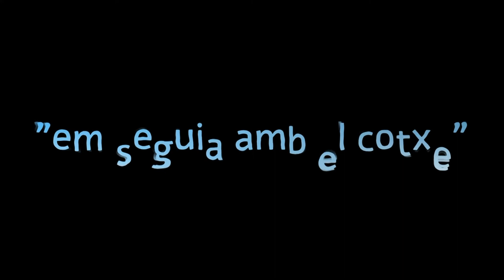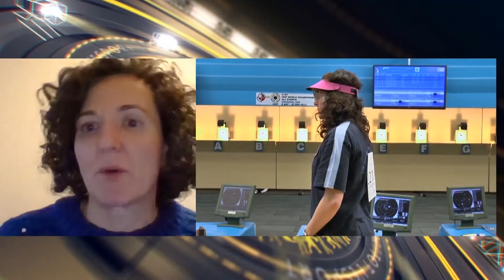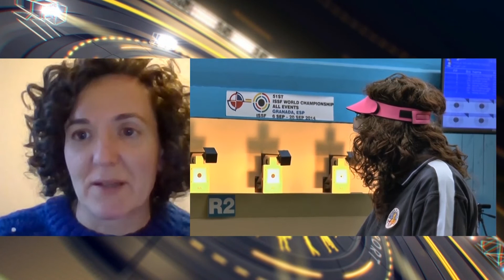Tot l'Esport divendres 26 de novembre. Especial dia contra la violència masclista amb Sónia Franquet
Avui a Tot l'Esport, entrevista a la tiradora Sónia Franquet.